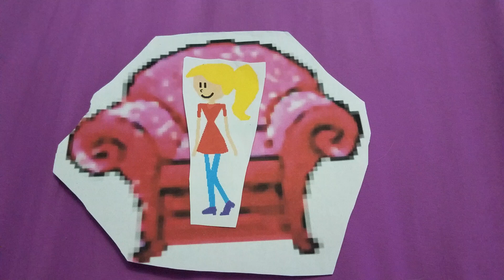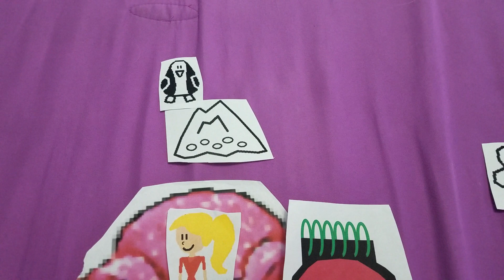Tiggers' Clues Thinking Time Season 4 Ep 23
Vanessa's 1st Day